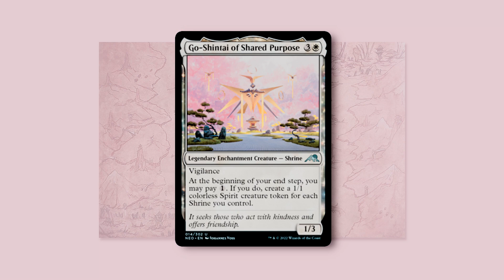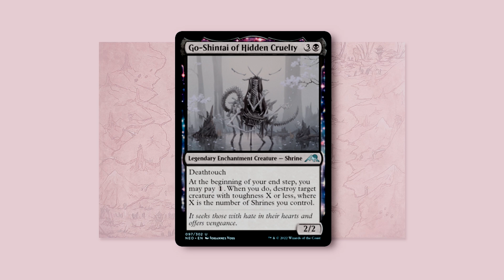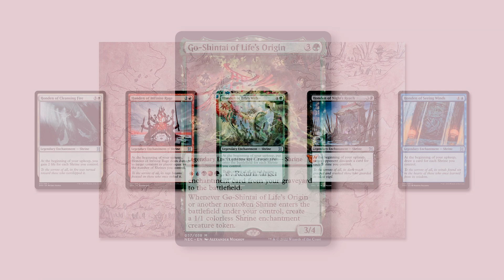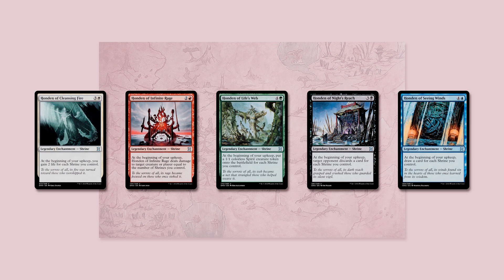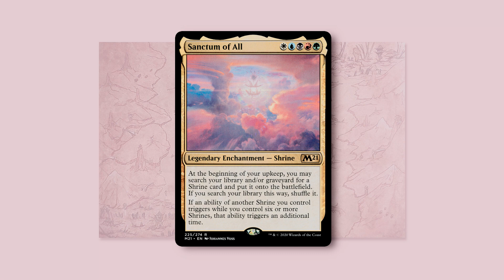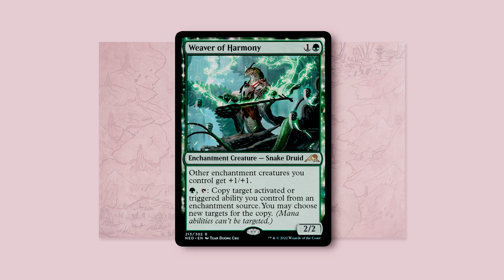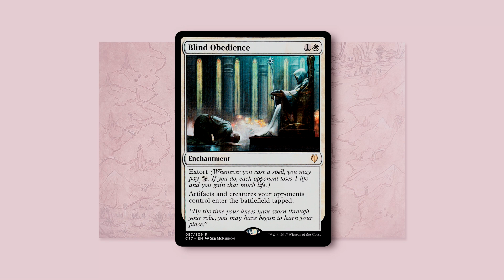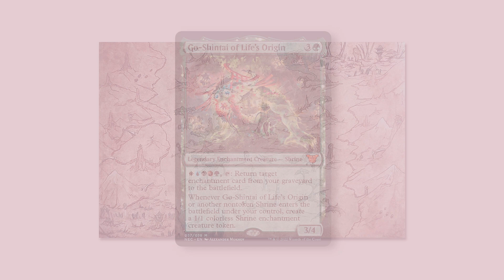Go-Shintai of Life's Origin Commander Deck Tech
Our first Commander to care about Shrines, from Kamigawa Neon Dynasty, we have Go-Shintai of Life's Origins. This deck combines enchantress and control elements to give us card advantage and momentum for our shrine enchantments!

All images of Magic: the Gathering cards are property and copyright of Wizards of the Coast.